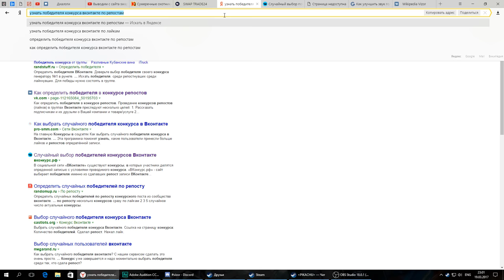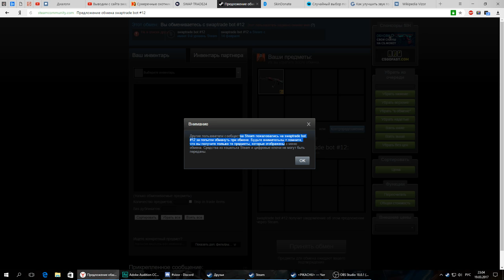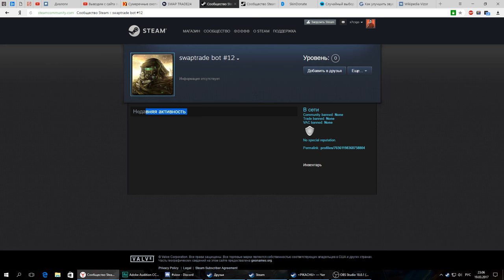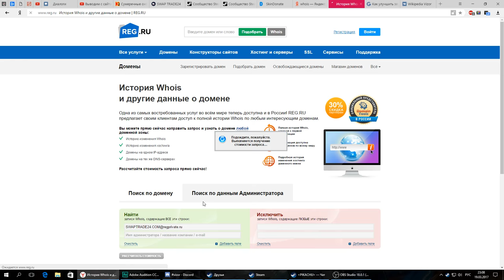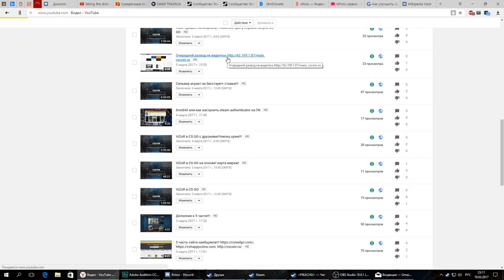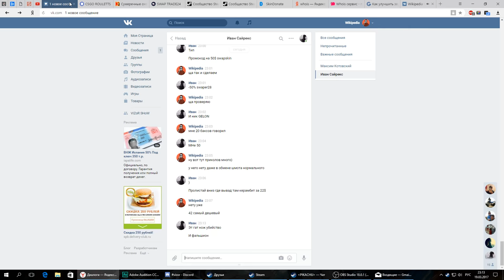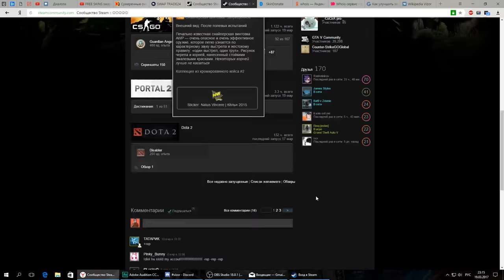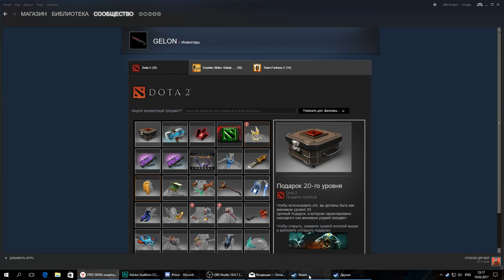swaptrade24.com Вся правда обман swaptrade bot #12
Извините,что сделал без монтажа ибо хотел быстро донести инфу!!! Чтобы как можно меньше попались на развод!!!
Не видитесь на его канал это все херня полная!
и типа профиль чувака который вывел нож чекаем профиль!